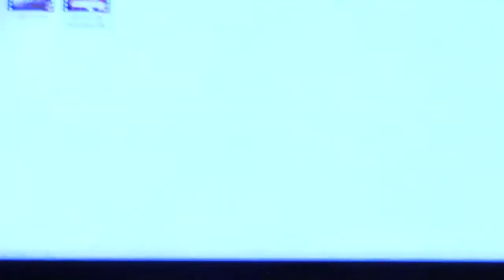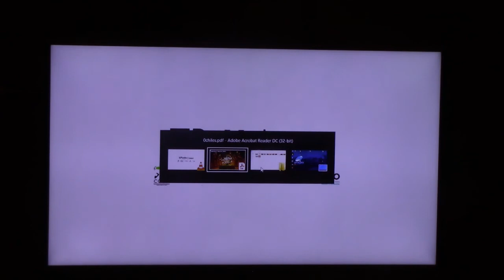7 días para conocer Puebla y disfrutar la Historia de México con los mejores chiles en nogada